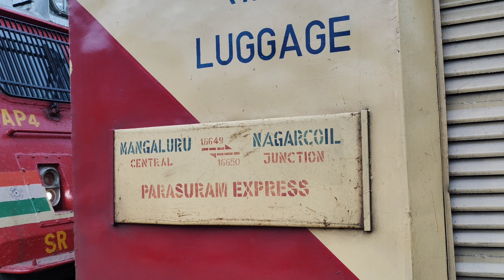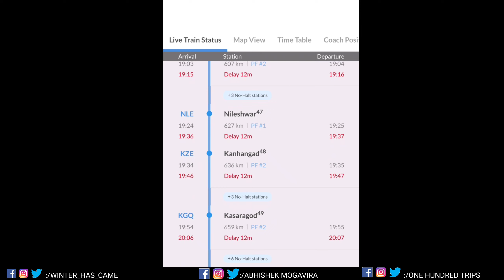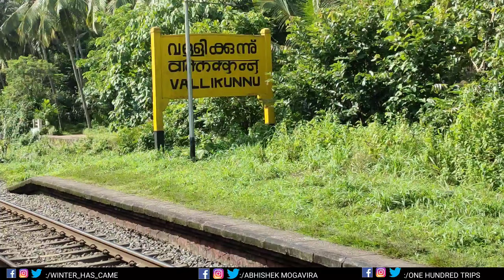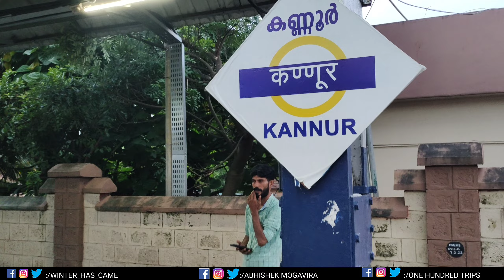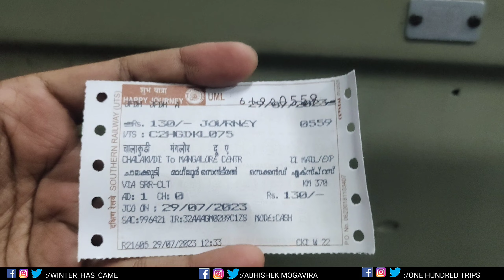Nagercoil to Mangalore|Parasuram express 16650 keralatourism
the train originated from Nagercoil at 4:15Am and arrived 11:55Am at Chalakudi Railway station from there my journey begins towards Mangalore it's detailed vlog watch don't skip any parts

MY DSLR CAMERA
MY HEADPHONE.
MY CELLPHONE.
COMFORT SHOE.
CHEST MOUNT.
HELMET MOUNT.
CHEAP BAGS.
STOVE FOR CAMP
BUTANE G STOVE

My other Trips

Parasuram express 16650 kerala tourism